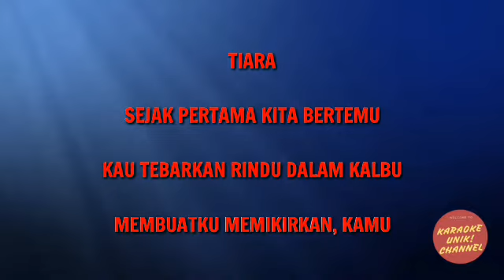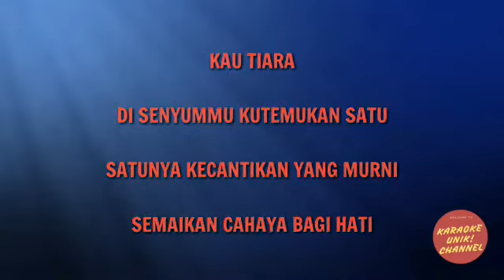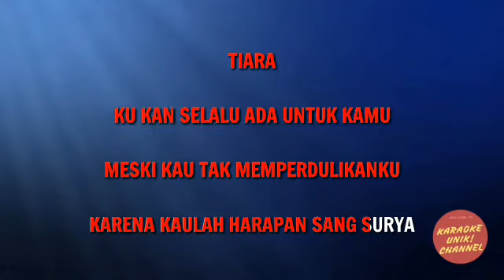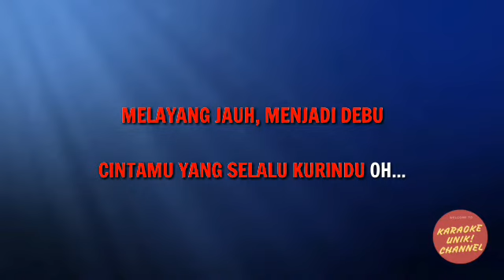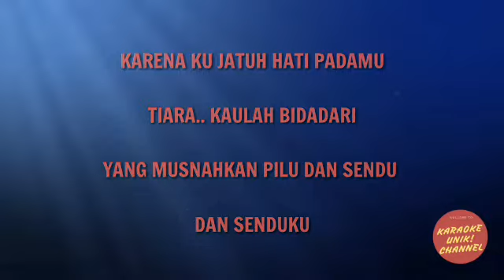KARAOKE Dul Jaelani - Tiara | Karaoke Unik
Music video by Karaoke Unik

- Played and Produced by Karaoke Unik
- This version is not the original version, and is not performed by Dul Jaelani.
  This Instrumental or Playback Version Contains a Vocal Guide with Lyric